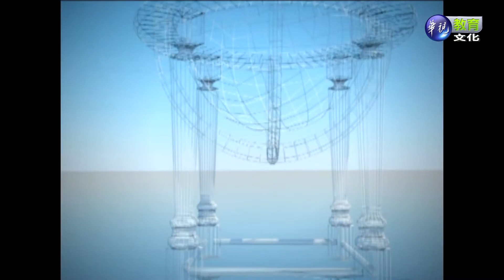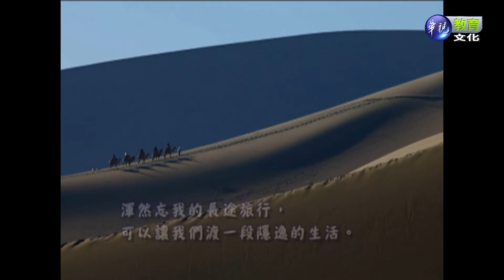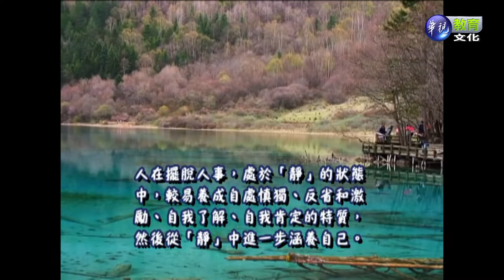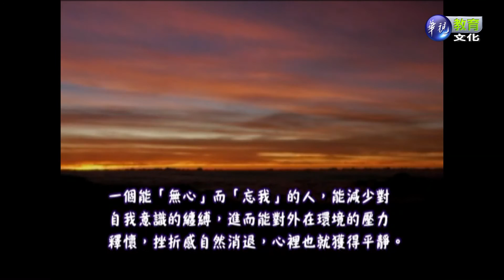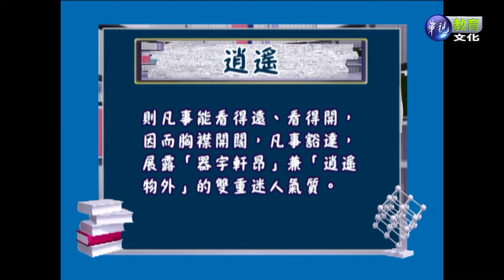人生哲學（商專）_第8講